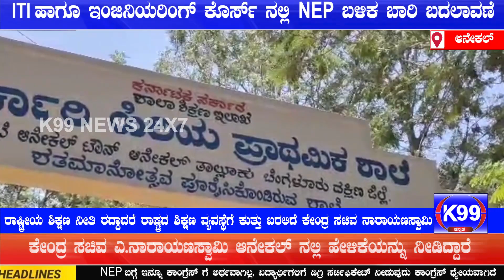ರಾಷ್ಟ್ರೀಯ ಶಿಕ್ಷಣ ನೀತಿ ರದ್ದಾದರೆ ರಾಷ್ಟ್ರದ ಶಿಕ್ಷಣ ವ್ಯವಸ್ಥೆಗೆ ಕುತ್ತು ಬರಲಿದೆ ಕೇಂದ್ರ ಸಚಿವ ನಾರಾಯಣಸ್ವಾಮಿ